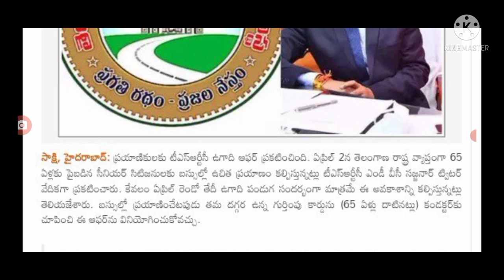ఉగాది స్పెషల్ రేపు సూపర్ న్యూస్ ఉచిత ప్రయాణం free transport for people in Telangana.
hello everyone today update is TS government announced free transport for people in Telangana .@sarlcreations